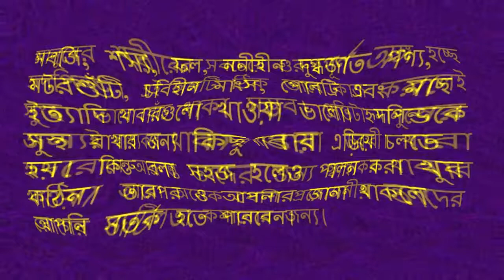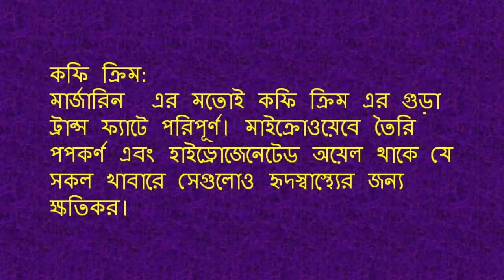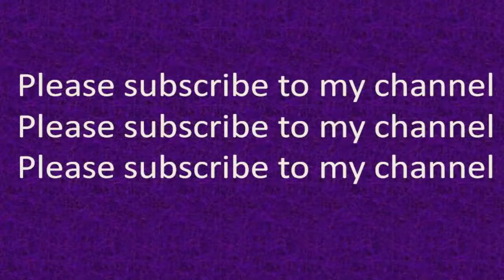হৃদপিন্ডের জন্য ক্ষতিকর যে খাবারগুলো